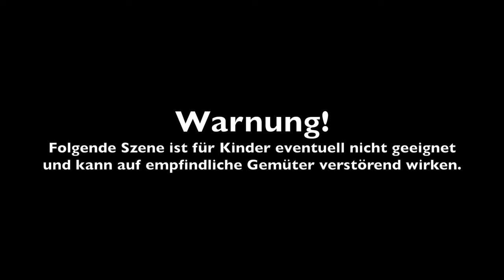Ein Mann im Schwarzwald E10S2: Kein schwarzes Wasser, wenn man es braucht...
Und das wars dann wieder fürs erste...
Im Sommer gehts für mich mal wieder nach Schweden... Dann auch als zusammenhängende Tour ohne dauernde Unterbrechungen. Ist ja schlimm hier! ;-)